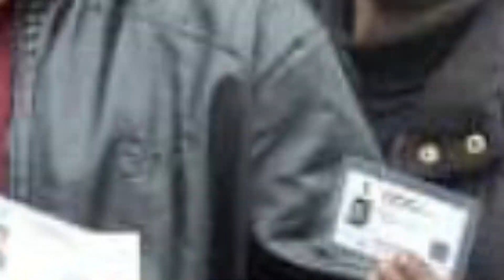Ahead of the Punjab Election, AAP wins most number of seats in Chandigarh civic polls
Ahead of the Punjab assembly election, Arvind Kejriwal's Aam Aadmi Party (AAP) made a debut winning 14 out of 35 seats in the Chandigarh civic polls. Meanwhile, BJP won 12 seats, Congress managed 8 seats and the Akali Dal retained its single seat. Pia Krishnankutty explains in ThePrint